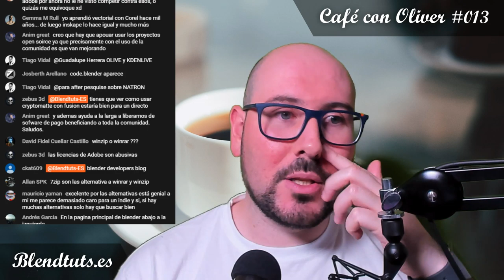CcO #013 - Adiós a Adobe (Motivos y Alternativas)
Hace unas horas he cancelado mi cuenta de Adobe después de 6 años suscrito. Os cuento por qué, mi opinión sobre el tema, y las alternativas que estoy utilizando.